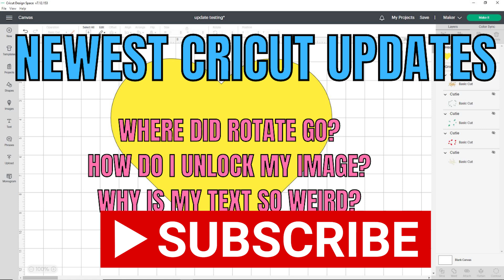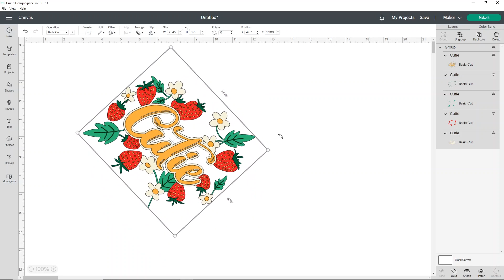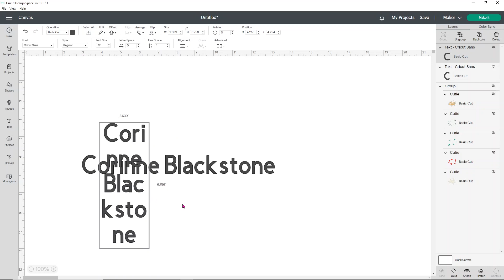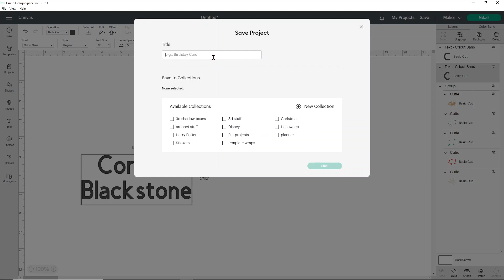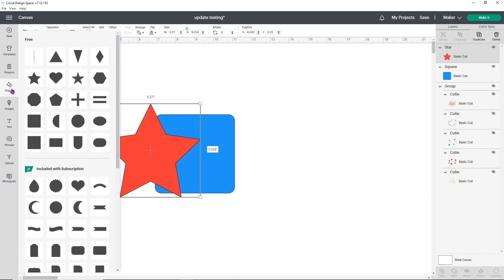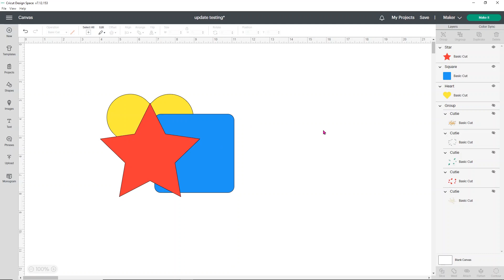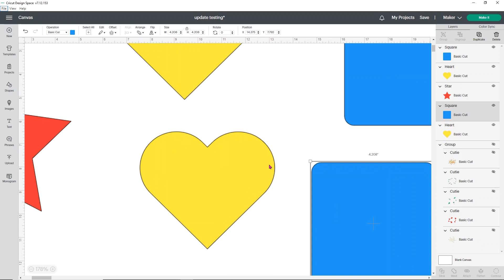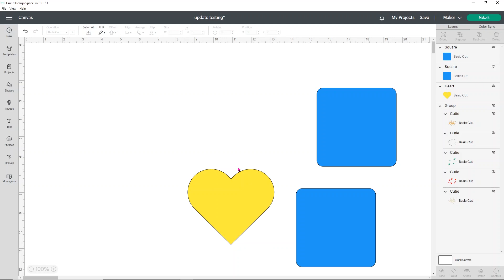Cricut Updates 2022 - How to rotate in design space - Text box - unlock and more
CLICK FOR LINKS AND INFO

Cricut has done it again with another update throwing us for a loop! this one from July 2022 moved a lot around including unlock, delete, and rotate. We also are seeing a lot of changes to our text boxes as well!
Learn all the new updates including the new hout keys and how to work with them in this video